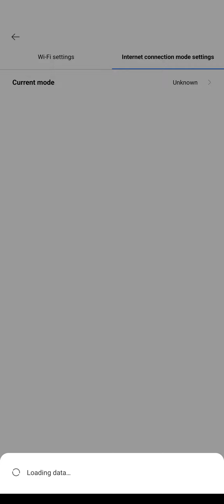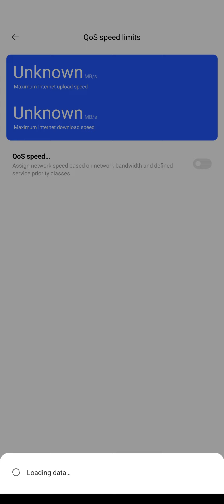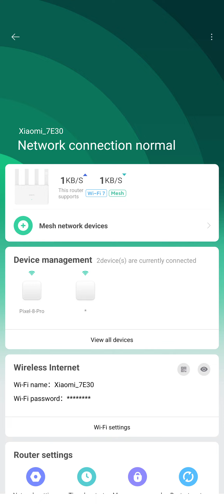English ui on hand phone mi home app of Xiaomi be3600 router Wi-Fi 7 229 yuan 2.5Gbps version rd15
screen recording
returning it, can't connect and slow
I have two Wi-Fi 7 devices, Google Pixel 8 Pro and Microsoft Surface Pro 11
my details in my bio
thanks
miwifi.com or 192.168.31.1 user interface webpage language cannot change to English for now
this one no 6GHz band think used for 5G cellular in China